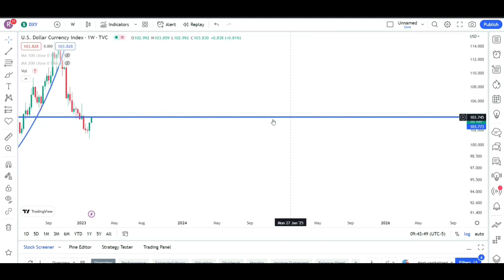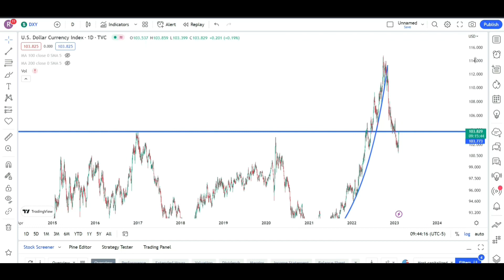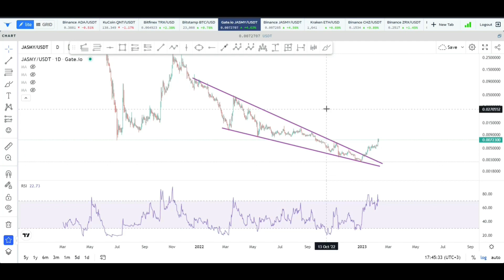BEAST MODE , WHAT’S NEXT? | JASMY COIN PRICE PREDICTION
We have finally gotten there !!!